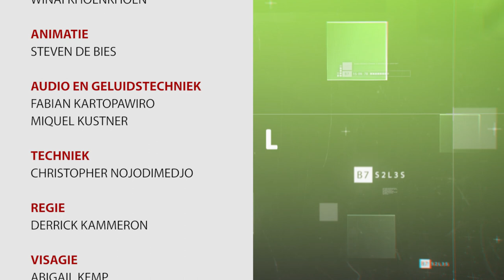OPINIE # 31 Klimaatsverandering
Opnie #31
Onderwerp: Klimaatsverandering
Gasten: Winston Lackin
               Cedric Nelom